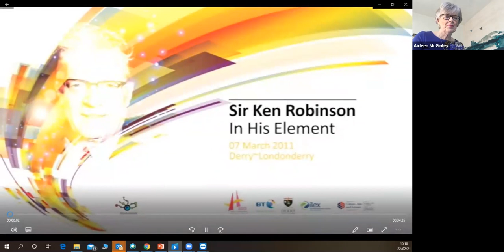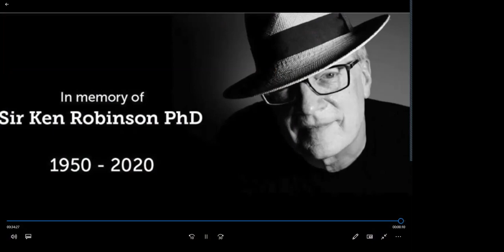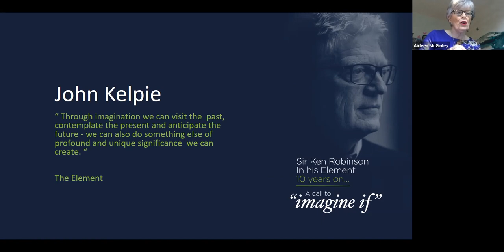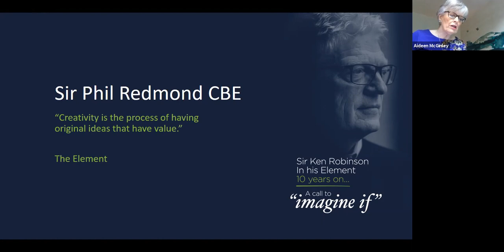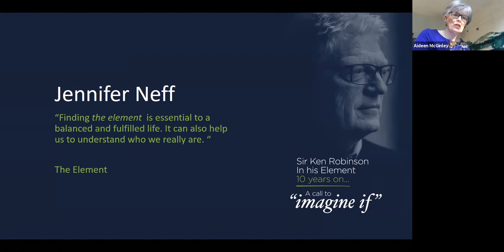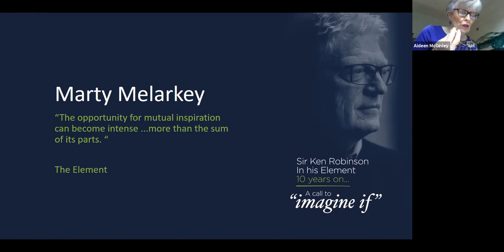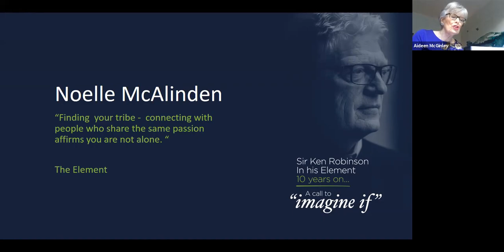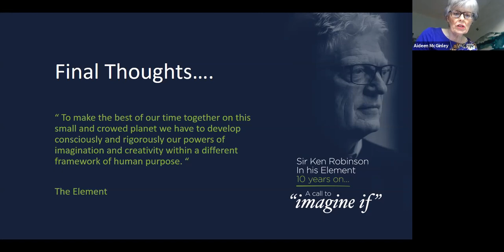Sir Ken Robinson A call to Imagine if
A recording of our virtual event on Monday 22nd February from 10am until 12noon to revisit Sir Ken's message and hear reflections from

Sir Phil Redmond Chair of the U.K. City of Culture
John Kelpie Chief Executive Derry City and Strabane District Council
Jennifer Neff Co Founder of Elemental
Marin Melarky Director Nerve centre
Noelle Mc Alinden Educator, Artist and Activist
Facilitated by Aideen McGinley

We are privileged to be joined by Kate Robinson who will close the event and share the vision of her father's ongoing legacy.